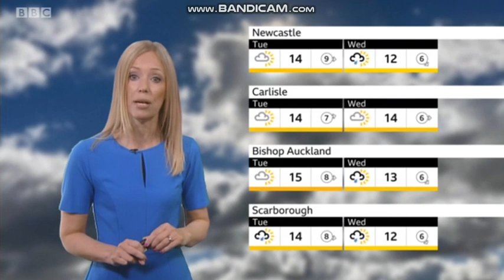Lisa Gallagher - Look North weather - (17-05-2021) - HD [60 FPS] Part 1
Lisa Gallagher is looking pretty perfect on Look North hosting the weather in a light blue dress.
Rest of late May, what kind of weather can you expect? Here is Lisa.